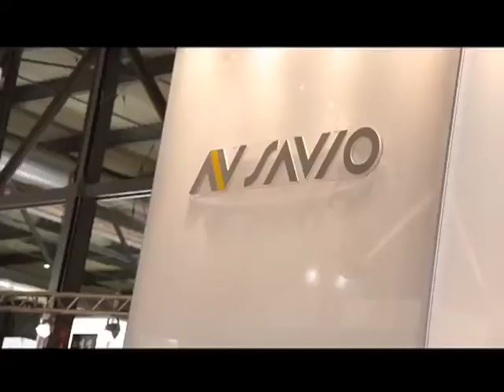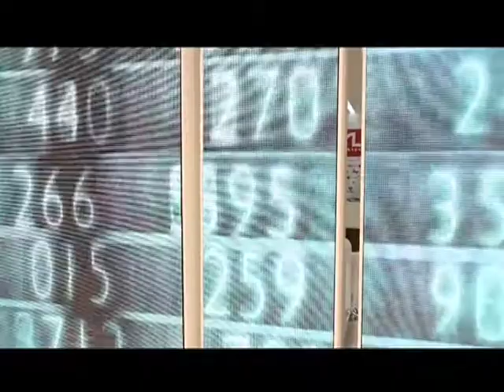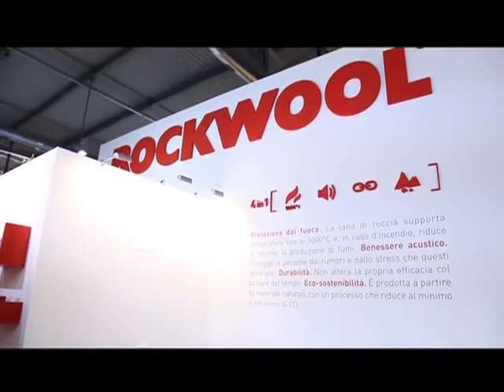Made In Italy @ Made Expo 2011